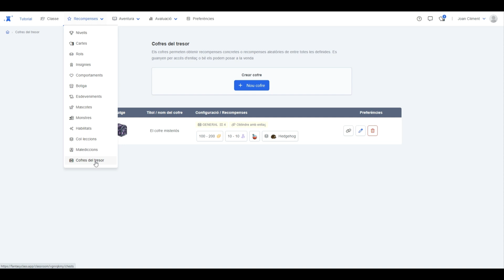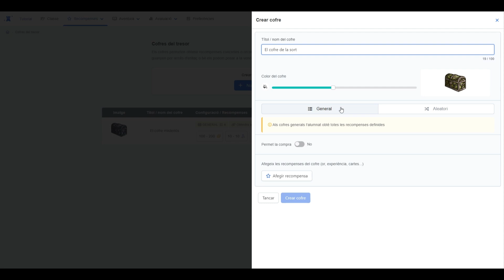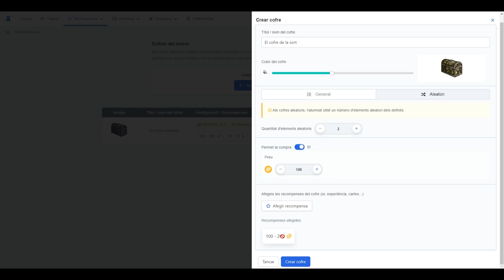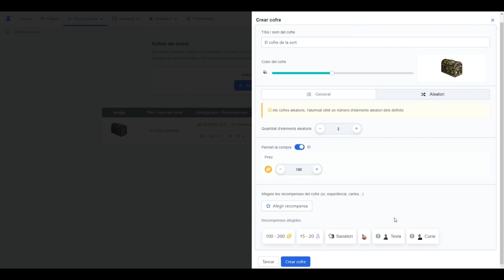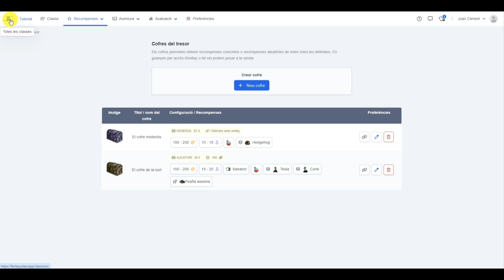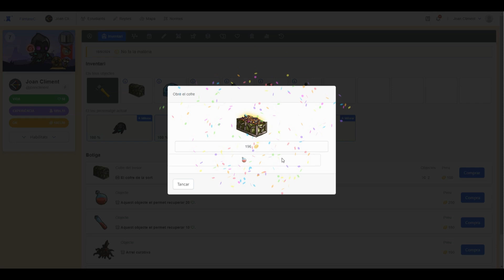M03 05 FantasyClass Cofres